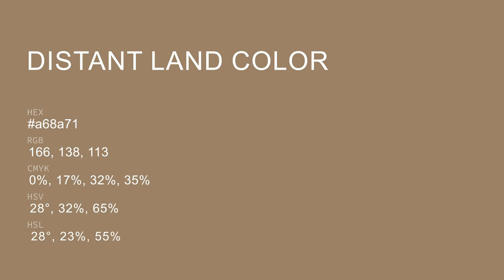Distant Land color a68a71 hex color - Brown color - Cool color a68a71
What color is Distant Land ? a68a71 hex color - Brown color - Cool color a68a71

Hex a68a71 Color Code is also known as Distant Land color.